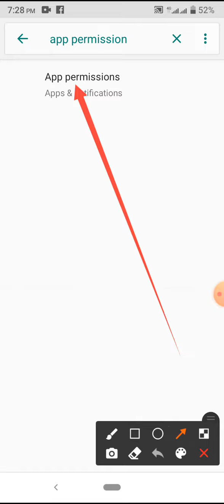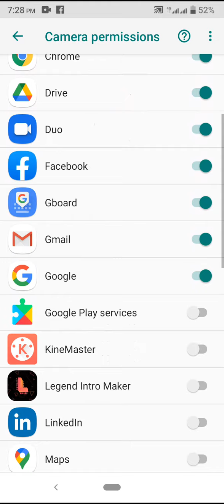How to Camera App Permission on Google Play Service App Mobile Phone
This video name is How to Camera App Permission on Google Play Service App Mobile Phone

0:00 Start time
0:01 video upload